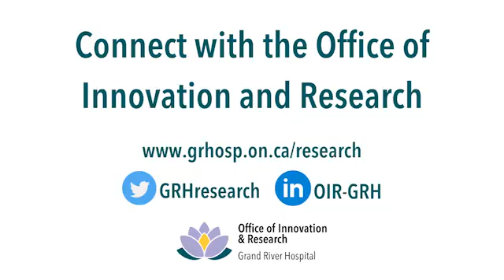Intern Feature Friday: Meet Paneet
The Office of Innovation and Research (OIR) at Grand River Hospital welcomed five interns this summer! Follow along every Friday as we highlight the ways they got involved during their internship.

You can read more about Paneet's experience in her research policy internship